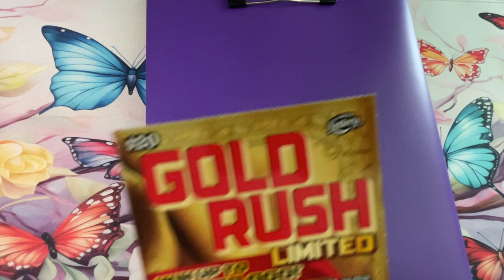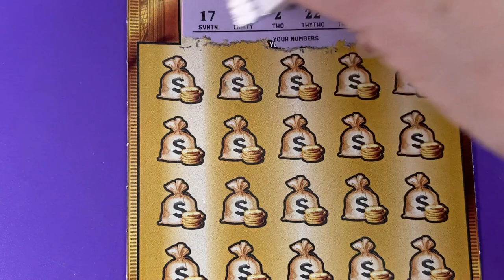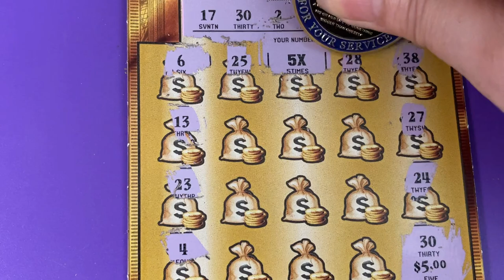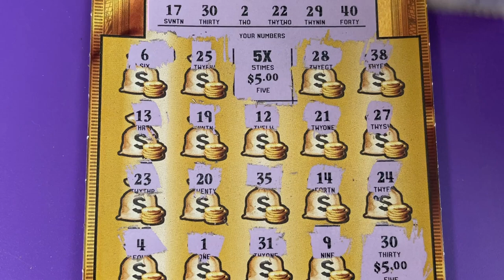Gold Rush LTD Lucky 7